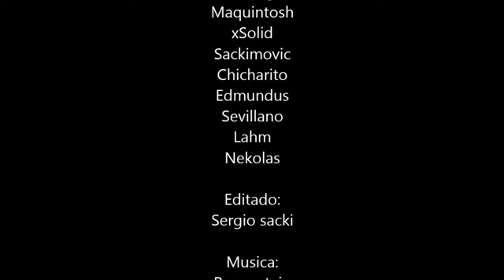Goles Embutidos Maruja movil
Recopilación de Goles de Embutidos maruja Fifa 16 by Sacki